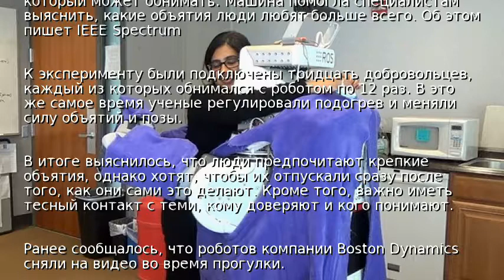В Германии создали робота для идеальных объятий